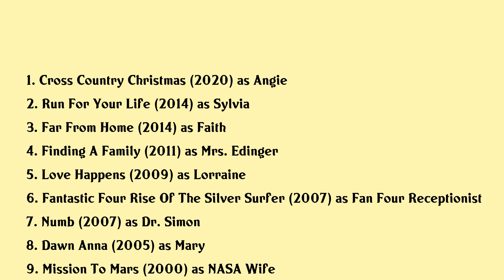Patricia Harras Movies list Patricia Harras| Filmography of Patricia Harras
Patricia Harras Full Movies List Filmography of Patricia Harras

Latest movies of Patricia Harras are:

1. Cross Country Christmas
2. Run For Your Life
3. Far From Home
4. Finding A Family
5. Love Happens
6. Fantastic Four Rise Of The Silver Surfer
7. Numb
8. Dawn Anna
9. Mission To Mars
10. Intersection
11. Linnea Quigleys Horror Workout

Complete list of movies acted by Patricia Harras are in this video.

Please Comment down your favorite movie of Patricia Harras